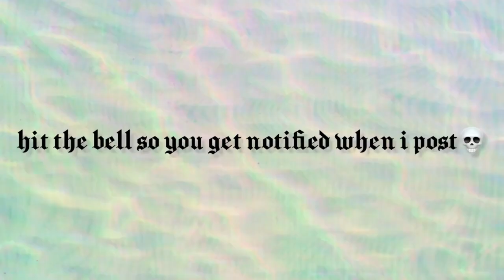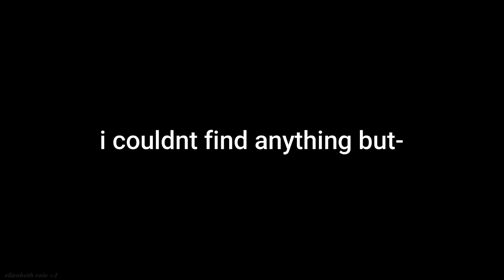learn the alphabet with hsmtmts